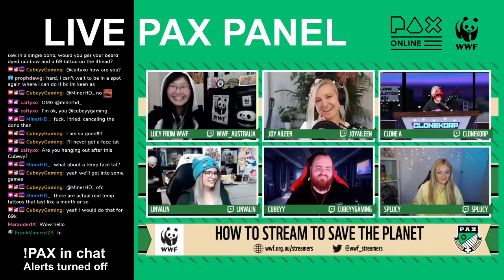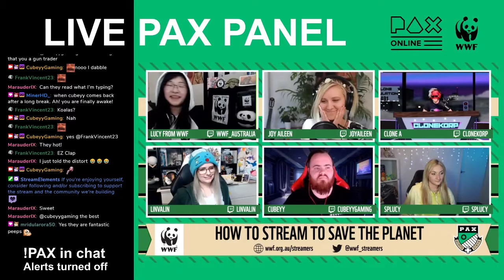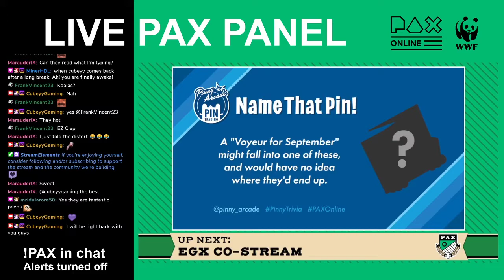PAX Online 2020 Panel: How to Stream to Save the Planet with WWF Australia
This is a replay of the LIVE PAX Online 2020 Panel I was on with WWF Australia.

PANELISTS
WWF Austalia